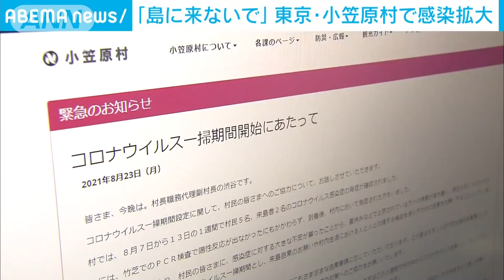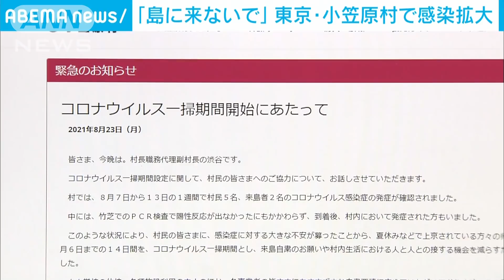「島に来ないでほしい」小笠原村 感染拡大で要請(2021年8月27日)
東京・小笠原の島でも新型コロナウイルスの感染が拡大しています。小笠原村は「コロナ一掃期間」として「島に来ないでほしい」と異例の呼び掛けをしています。

　小笠原村の感染者は先月までは累計で5人だけでしたが、今月に入ってから相次いで住民5人の感染が確認されました。

　感染の急拡大を受けて村は今週から2週間、住民が島に戻ることを含め、やむを得ない場合以外は島に来ないよう呼び掛けています。

　小笠原諸島に向けて週に2回出ている定期船は27日に出航しましたが、乗客はわずか29人でした。

　小笠原村観光協会・小林広治さん：「（今年の夏は）昨年よりは観光客が多かったのは事実なんですが、最終的にはちょっとコロナが流入してしまったというのが現状です。一言で言ってしまえば、ちょっと残念というか、厳しい状況になっているのかなとは思います」

　都内では軽症者の自宅療養が多くいますが、村が感染拡大を食い止めようとする背景には医療提供体制の問題もあります。

　小笠原村観光協会・小林広治さん：「悪化してから運ばれるとなると、本土とは全然、環境が違って、またヘリとかで運ばれてより時間がかかってしまうので心配」

　村が来島の自粛を強く要請するのは、コロナの感染拡大前を含め初めてだということです。